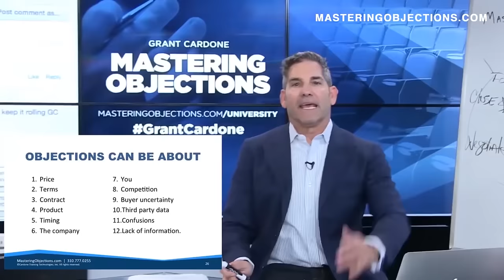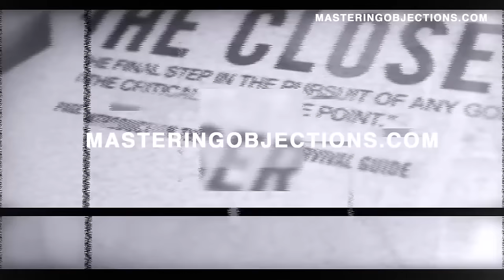Grant Cardone Mastering Objections and the HARD CLOSE - Grant Cardone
Learn how to master any and every objection. Grant Cardone is the greatest objection handler on planet earth. Mastering Objections was an epic 5 hour event, and when you purchase today you still can get a 50+ page ebook, 200 + page rebuttal book, 15 short objection handling videos, and a play-by-play of Grant breaking down a sales call he did recently. If you don't master objections you'll never be paid what you deserve to be paid.